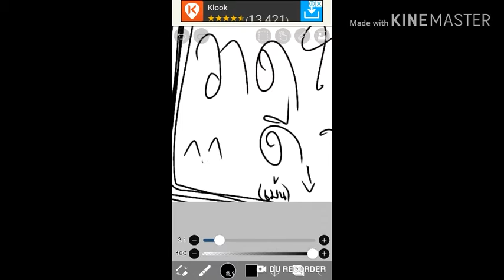วาดใครดีน้าาา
ถ้าอยากให้วาดใครเม้น!